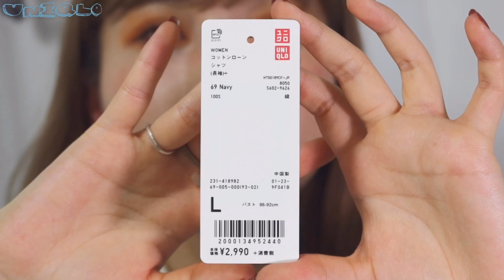【新作】ユニクロUの秋冬服が優秀すぎる🥺ブランドコラボ服や話題のカーブパンツ❤︎UNIQLO【プチプラファッション】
こんにちは。伊純雛です。イズミ回ヒナです。

アイシャドウつけすぎちゃって変に見えるけど色味自体はめっちゃ可愛くない？実はこれ最近ゲットした100均コスメなんだ❤︎❤︎❤︎また紹介しよーっと！

前回の動画🐥ミテネ

‪【イエベ】お気に入りプチプラアイシャドウBEST5🍂キャンメイク、レブロン、韓国コスメなどの激推しオレンジ、テラコッタカラーパレット❤︎

‪【私が垢抜けた方法】超簡単な方法で8年でこれだけ変わりました。メイクや髪型、一重から二重についてなど紹介。